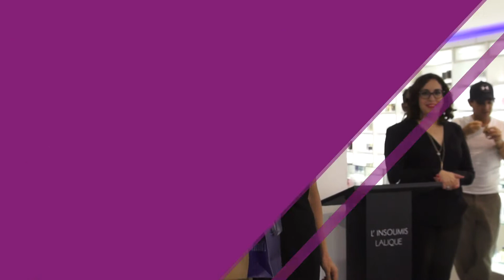Lanzamiento de la fragancia L'Insoumis - Lalique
Estuvimos presentes en el lanzamiento de la nueva fragancia L'Insoumis - Lalique, y lo compartimos contigo.
Dale play y conocé más sobre este singular perfume.